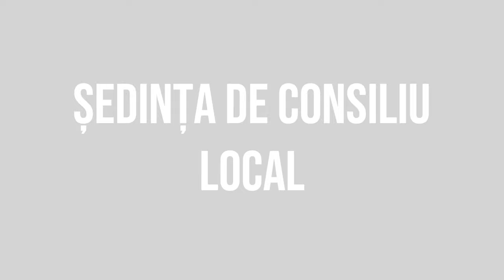ASAU - Sedinta Consiliului Local din 18 ianuarie FILMARE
ASĂU, județul Bacău - Ședința Consiliului Local din 18 ianuarie FILMARE EXCLUSIVTV.

Vizionare plăcută !

ROMANIA KEYWORD PRO PLUG-IN:
metaverse,
meta vers,
metavers,
metavers romania,
documentar,
documentare,
short film,
eugen ungureanu,